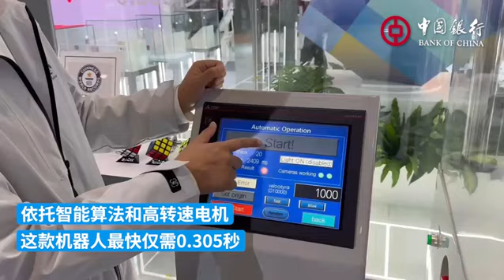最快0.305秒还原魔方，创造吉尼斯世界纪录的机器人亮相进博会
在进博会技术装备展区，三菱电机展台的TOKUFASTbot引发围观。依托智能算法和高转速电机，仅需0.305秒便能还原随机打乱的三阶魔方，创造了吉尼斯世界纪录。